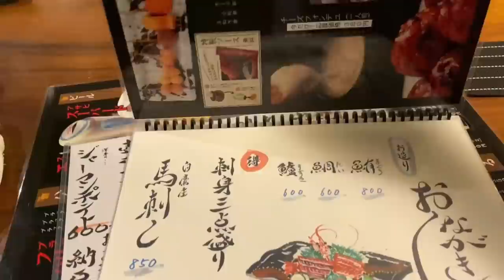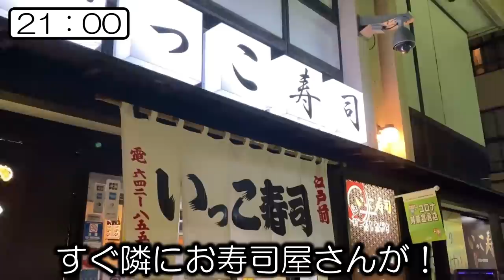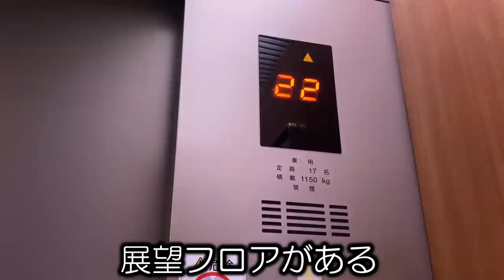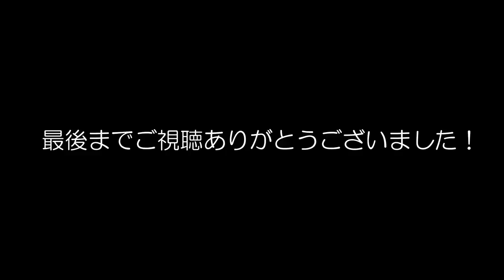【山形県へ出張】みちのくひとり旅（後編）郷土料理で飲みまくって、モウ帰るかにゃ～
今回は松本市から山形県へ出張！
新幹線を乗り継ぎ、東北初上陸！
仕事をサクっと終わらせて、地元グルメを食べて飲む！
郷土料理で飲んだあとは、お寿司で〆て、
翌日は、山形名物どんどん焼きで朝飲み！
米沢牛の弁当買って帰ります！
（居酒屋とお寿司屋さんはクライアントさん同行です）

【お店の詳細】
・至福の楽園 和楽（山形市香澄町1-10 朝日ビル1F）
・いっこ寿司（山形県山形市香澄町１丁目１０−１）
・山形どんどん焼き おやつ屋さん（山形県山形市城南町２丁目６−１６）
・米沢牛の案山子（山形県山形市香澄町１丁目１６−３４）

★大西のリアルな現状と、中年の夢を語っています！

★サブチャンネルや、中年オヤジズメガネチャンネル、大西が出演しているファッションチャンネルも見てくださいね↓

【RIDE ON SHINSHU】
◎ユルリーマンのゆるく人生楽しむ方法

【そーゆーすいかチャンネル】
◎大西祐次郎とすいか農家そーちゃんの、たのしい農園！

【中年オヤジズ専用チャンネル】

【ミドルファッションチャンネル】